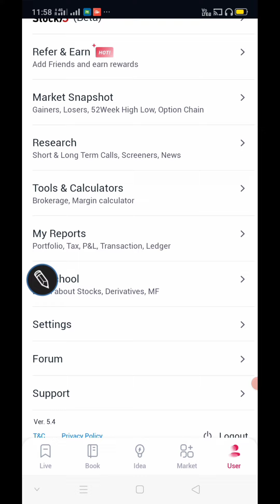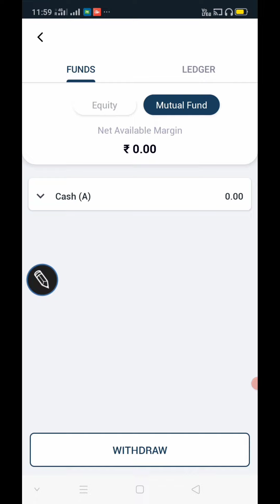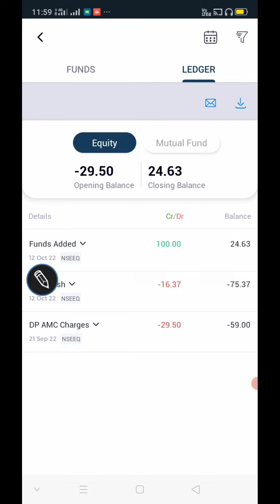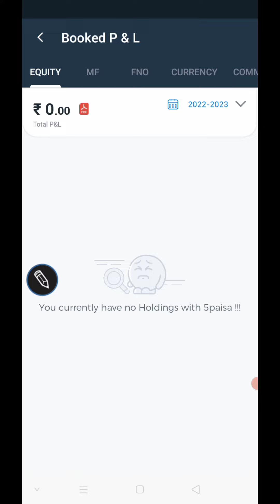Ledger statement कैसे Download करें। P &L Statement। How to Download All Transactions।।